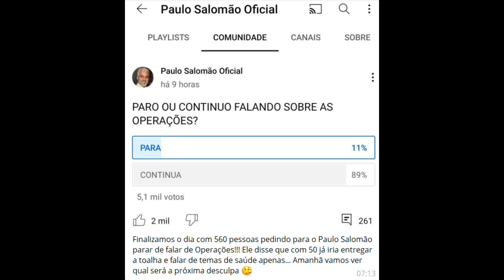Paulo Salomão Mentiroso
@Paulosalomaooficial  é um mentiroso e Marketeiro de estelionatários.
Paulo Salomão é um de varios Marketeiros de golpes que mantem as vítimas das "Operações" acreditando nos Golpes.